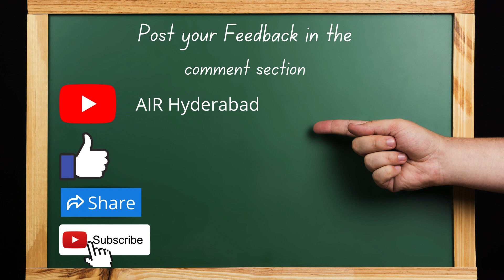INTINTA INNOVATOR | IN CONVERSATION WITH Dr SHANTHA THOUTAM | K NIHARA | AKASHVANI HYDERABAD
'INTINTA INNOVATOR'
SMT NIHARA KANETY IN CONVERSATION WITH Dr SHANTHA THOUTAM, CHIEF INNOVATION OFFICER, TELANGANA
AKASHVANI HYDERABAD

the official YouTube channel of All India Radio Hyderabad.   Click on the bell icon to receive the latest notifications on programmes uploaded every week.